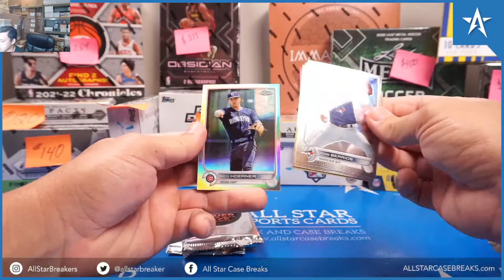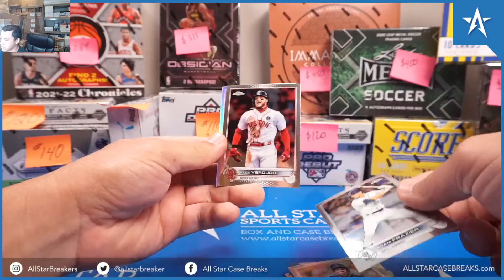MAx - 5 2022 topps chrome silver pack s